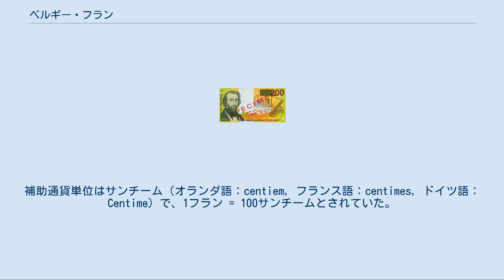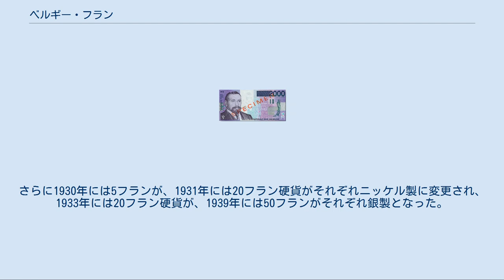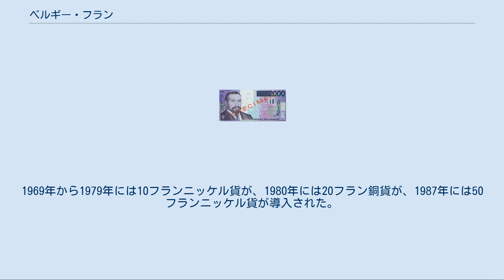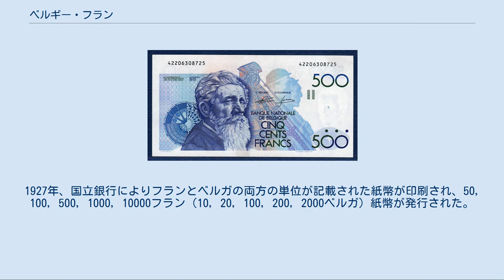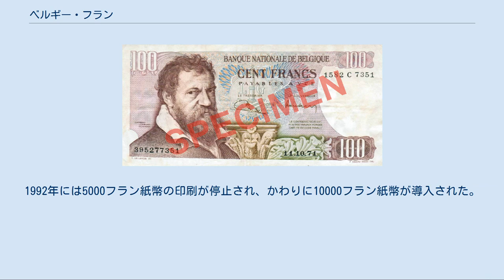ベルギー・フラン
ベルギー・フラン（オランダ語：Belgische frank, フランス語：franc belge, ドイツ語：Belgischer Franken）とは、2002年にユーロが流通するまでベルギーにおいて使用されていた通貨。
補助通貨単位はサンチーム（オランダ語：centiem, フランス語：centimes, ドイツ語：Centime）で、1フラン = 100サンチームとされていた。
 西ヨーロッパで革命が相次ぎ、またナポレオン時代のフランスが対外拡大を進めたことで、フランス・フランがこの地域で広く流通するようになった。
オーストリア領ネーデルラント（のちのベルギー）ではクローネンターラーにかわってフランが使用されるようになった。
その後フランはネーデルラント連合王国が樹立したさいにオランダ・ギルダーに切り替えられた。
 ネーデルラント王国から独立したことにより新たに誕生したベルギー王国は1832年に、フランス・フランと等価とする独自のフランを導入し、この新たなフランの導入は1848年にルクセンブルクが、1850年にスイスがベルギーに続いた。
また1862年には統一されたイタリアでも似たような基本制度をもつリラが制定された。
 1865年、フランス、ベルギー、スイス、イタリアによってラテン通貨同盟が結成され、1868年にはギリシャもこれに加わった。
各国はそれぞれの通貨単位（フラン、リラ、ドラクマ）を有しており、いずれも1単位を4.5グラムの銀、または290.322ミリグラムの純金と等価とし、いずれの通貨との間で1:1での交換が可能とされた。
1870年代に金本位制が定着するようになっても、このラテン通貨同盟の体制は1914年まで維持された。
 1926年にフランスと同じくベルギーでは貨幣価値が下落し、通貨への信頼が急激に低下する。
これによって国際取引で新たな金本位通貨が導入されることになり、5フランと等価のベルガが制定され、またベルギーはラテン通貨同盟から脱退し、同盟はその年末に消滅した。
ベルガはポンド・スターリングに対して1ポンド = 35ベルガ（= 175フラン）で固定され、また金に対しては1ベルガ = 純金209.211ミリグラムとされた。
また1921年のベルギー・ルクセンブルク通貨同盟は存続しており、1932年の完全な経済同盟の基礎を形成していた。
1935年、ベルギー・フランは28%切り下げられ、純金に対して150.632ミリグラムとなり、またルクセンブルクとベルギーのフランとの間でも1ルクセンブルク・フラン = 1 1⁄4ベルギー・フランに改定された。
 1940年5月にベルギーがドイツに占領されたさいに、1フランは0.1ライヒスマルクに、その後同年7月に0.08ライヒスマルクに固定された。
1944年に解放されたさいに、ベルギー・フランはブレトン・ウッズ体制に参加し、10月5日には1USドル = 43.77フランと設定された。
その後1946年に1USドル = 43.8275フランに、1949年9月のポンド・スターリングの切り下げを受けて1USドル = 50フランに変更されていった。
 ほかの10のヨーロッパの通貨と同じく、ベルギー / ルクセンブルク・フランは1999年1月1日に銀行間決済などでの使用が停止され、そのさいに1ユーロ = 40.3399フラン（1フラン = 0.024789ユーロ）に固定された。
従来のフラン硬貨・紙幣は2002年2月28日に法的効力が消滅された。
 当初ベルギー・フランはフランス語だけが記載されていた。
ところが1869年からはオランダ語が書かれた硬貨が導入された。
その後の硬貨の一部は両方の言語が記載されるようになった。
両言語が硬貨の両面に記載されるようになったとき、オランダ語を左側に、フランス語を右側にしたものと、その逆にしたものの2種類が作られていた。
1880年代には紙幣に両言語が記載されるようになり、1992年からは表面にフランス語またはオランダ語が記載され、裏面にはドイツ語と表面で記載されなかった言語が記載されるようになった。
記念硬貨の中にはドイツ語が入れられたものもあったが、通常の硬貨にはドイツ語が記載されるということはなかった。
 1944年から2002年にかけて、1ルクセンブルク・フランは1ベルギー・フランと等価であった。
両方のフランは両国において法的効力を有していたが、法的効力があることが知られて...